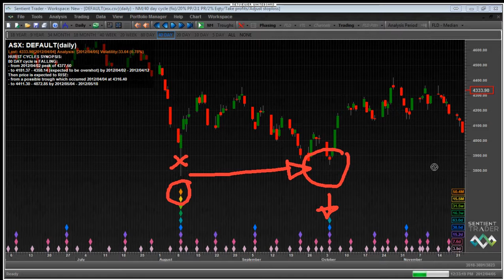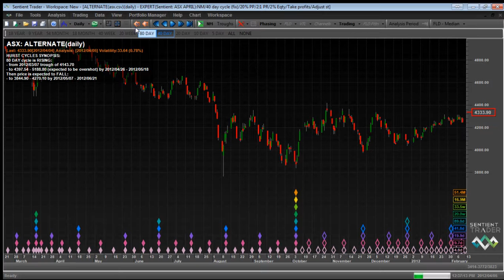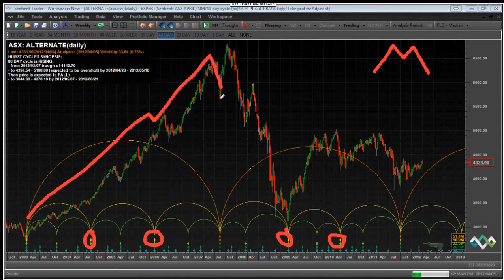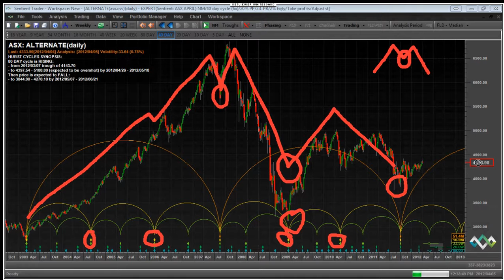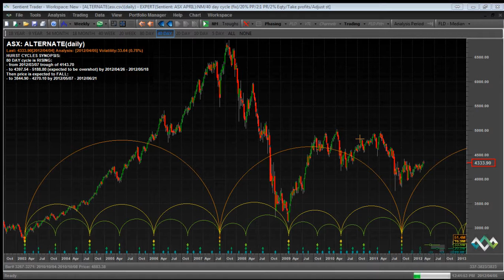AUS Trader Chat 5 April 2012 Part 3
Latest update: "Where is The Bull? - Hurst Cycles Market Update - 10 February 2025"